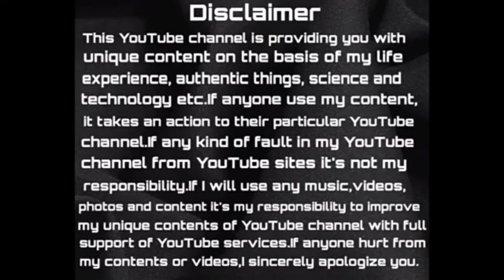When you are 80 years old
Great welcome amazing people✨🤝✨

" arpmotive youtube channel"

And
Death is not the greatest loss in our life "

by arpmotive

" arpmotive youtube channel"

About arpmotive content...,

Hey! Friends
this is the arp

what will matter to the most
when I show this topic
I was thinking a lot of time on myself
what I will talk about this topic

and finally I imagine my future
It's maybe or maybe not

ok!

It's all about! I talk imagination of my future
my 80 years story
 So, let's start without wasting our time ladies and gentlemen

If I married
I will spend more time with my beautiful Princess 👸
My family 👪, My friend circle,
helps others people, my society, I live beautiful moments in my life

If I single
then I would be working on my goal & my country

I would like to a lot of books about my story, about my success story, about my journey, about my experience.

when, how? , suddenly,

What will happen in my life?
When I am 80 years old
spiritual power will matter to me the most

and I will live positive manner until to die
I will consistent about my goal, about my work
and I would like to live simple in my life

with love & respect

उम्र सिर्फ एक संख्या है

और
मृत्यु हमारे जीवन का सबसे बड़ा नुकसान नहीं है

अरे! मित्र

यह एआरपी है
आज का विषय है
जब आप 80 वर्ष के हों

सबसे ज्यादा क्या मायने रखेगा
जब मैं यह विषय दिखाता हूँ
मैं अपने बारे में बहुत समय सोच रहा था

मैं इस विषय पर क्या बात करूंगा
और अंत में मैं अपने भविष्य की कल्पना करता हूं
इसका मतलब हो सकता है या नहीं हो सकता है

ठीक है!

यह इस बारे में है! मैं अपने भविष्य की कल्पना की बात करता हूं
मुझे उम्मीद है कि आपको पसंद है

मेरी 80 साल की कहानी
 तो चलिए शुरू करते हैं बिना अपना समय बर्बाद किए देवियों और सज्जनों

अगर मैंने शादी की
मैं अपनी खूबसूरत राजकुमारी के साथ अधिक समय बिताऊंगा

मेरा परिवार, मेरा मित्र मंडली,
दूसरों की मदद करता है, मेरा समाज, मैं अपने जीवन में खूबसूरत पल जीता हूं

अगर मैं सिंगल हूं
तब मैं अपने लक्ष्य और अपने देश पर काम कर रहा होता

मैं अपनी कहानी के बारे में, अपनी सफलता की कहानी के बारे में, अपनी यात्रा के बारे में, अपने अनुभव के बारे में बहुत सारी किताबें चाहता हूं।

मुझे नहीं पता
कब कैस? , अचानक से,
मेरे जीवन में क्या होगा?

जब मैं 80 वर्ष का हो जाऊँगा
आध्यात्मिक शक्ति मेरे लिए सबसे ज्यादा मायने रखेगी
और मैं मरने तक सकारात्मक तरीके से जीऊंगा

मैं अपने लक्ष्य के बारे में, अपने काम के बारे में एकरूपता रखूंगा
और मैं अपने जीवन में सादा रहना चाहूंगा

प्यार और सम्मान के साथ

👉🏿 𝐇𝐄𝐘! 𝐀𝐌𝐀𝐙𝐈𝐍𝐆 𝐏𝐄𝐎𝐏𝐋𝐄 🤝🤗

𝙄 𝙒𝙄𝙇𝙇 𝙑𝙀𝙍𝙔 𝙃𝘼𝙋𝙋𝙔 𝙏𝙊 𝘾𝙊𝙈𝙈𝙐𝙉𝙄𝘾𝘼𝙏𝙀         𝐖𝐈𝐓𝐇 𝐋𝐎𝐓𝐒 𝐎𝐅 𝐋𝐎𝐕𝐄 ❤️ & 𝐑𝐄𝐒𝐏𝐄𝐂𝐓🙌 𝐓𝐎 𝙔𝙊𝙐 😎🤝

  𝐈 𝐰𝐢𝐥𝐥 𝐩𝐫𝐨𝐯𝐢𝐝𝐞 𝐭𝐨 𝐲𝐨𝐮 𝐟𝐨𝐫𝐞𝐯𝐞𝐫 𝐚𝐮𝐭𝐡𝐞𝐧𝐭𝐢𝐜 𝐭𝐡𝐢𝐧𝐠𝐬 😊

👉🏻 𝐃𝐨𝐧'𝐭 𝐟𝐨𝐫𝐠𝐞𝐭 𝐲𝐨𝐮'𝐫𝐞 𝐚𝐝𝐨𝐫𝐚𝐛𝐥𝐞 𝐟𝐞𝐞𝐝𝐛𝐚𝐜𝐤🤝🙏

ABOUT
" A.R.P MOTIVE "

This is
   from INDIA 🇮🇳
👉🏿 ENGINEERING
👉🏿TRAIT LEADER

WITH MY AUTHENTIC THOUGHTS AND MY UNIQUE CONTENT. So keep loving this
I will very happy to communicate with lots of love & respect to you  I will provide to you forever authentic things

Ladies & Gentleman's
 With love ❤️ & respect 🙌 always From The A.R.P. 😎

MAIN MOTIVES: 🆆🅷🆈?
 [A҉b҉o҉u҉t҉  t҉r҉u҉t҉h҉]